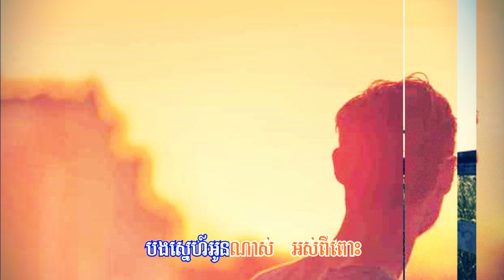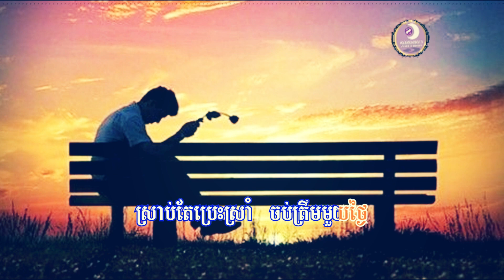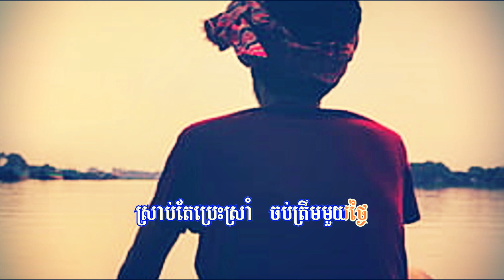ទ្រាំទៅ តាមកម្ម - ឯក​ សុីដេ | Troam Tov Tam Kam - Mr. EK SIDE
Welcome & thanks for supporting Khmer Manner Songs YouTube Channel !

Song's Description:

ទ្រាំទៅ តាមកម្ម - ឯក​ សុីដេ | Troam Tov Tam Kam ជាoriginal song by Mr. EK SIDE
ជារឿងរ៉ាវស្នេហាពិតកើតក្នុងសង្គមរាល់ថ្ងៃ។​ស្នេហាអស់ន័យអស់តម្លៃនៅពេលដែលមនុស្សជាទីស្រលា្់របស់យើងក្លាយទៅជាមនុស្សទុរយស លែងស្គាល់ល្អអាក្រក់ ហ៊ានក្បត់ចិត្តក្បត់កាយ​ ជឿតាមសម្តីចោរព្រានញុះញង់។ ចំរៀងនេះ គ្មានការចងអឃាត តែចង់បង្ហាញពីសណ្តានមនុស្សចិត្តជាតិរច្ឆាន គ្មានសច្ច: ល្មោភកាមឥតពិចារណានិងមនុស្សចិត្តទុរយសហ៊ានក្បត់ភាពស្មោះត្រង់ ដែលគេធ្វើល្អចំពោះខ្លួនជាយូរមកហើយ​ហើយក៏ទុកជាការរំលឹកខ្លួនឯងអោយទ្រាំចំពោះផលនៃការធ្វើអំពើល្អរបស់ខ្លួន ដូចពាក្យចាស់ថា "ធ្វើបុណ្យនឹងព្រះ ព្រះជួយ .។"

 " Troam Tov Tam Kam " is:
- sung                : EK SIDE
- written lyric    : EK SIDE
- composed      : EK SIDE
- and arranged & music : EK SIDE.

Sincerely yours!